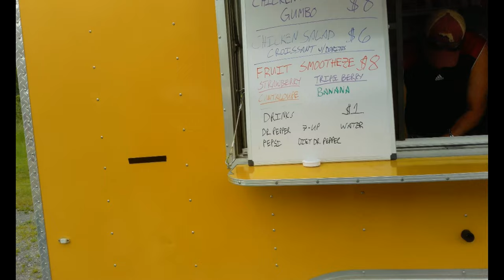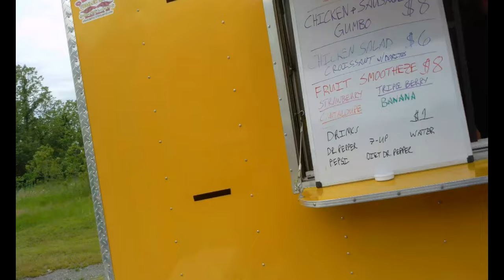PRYOR, 0K MEETUP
Love,
Angie